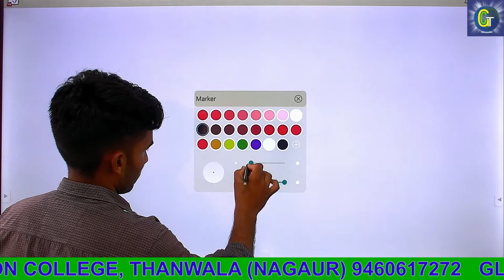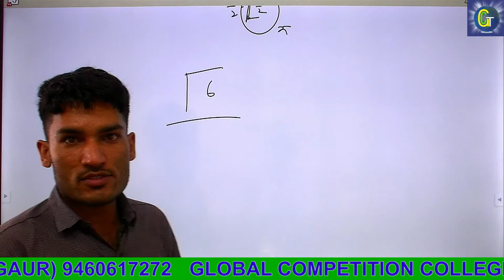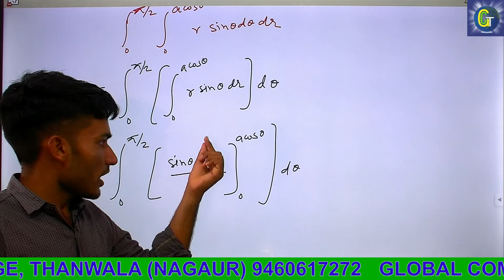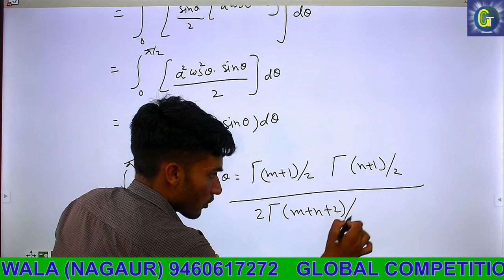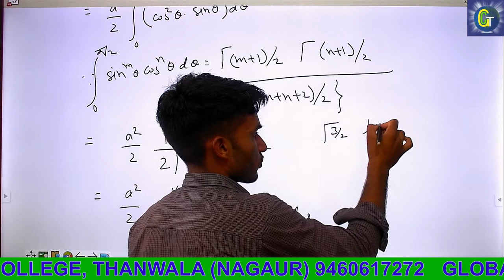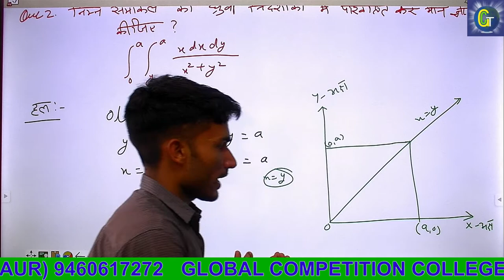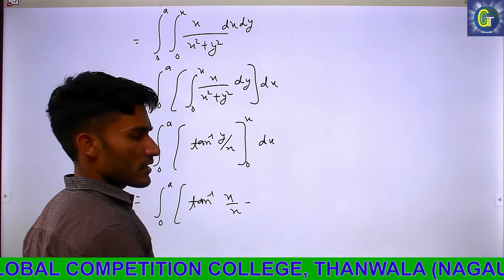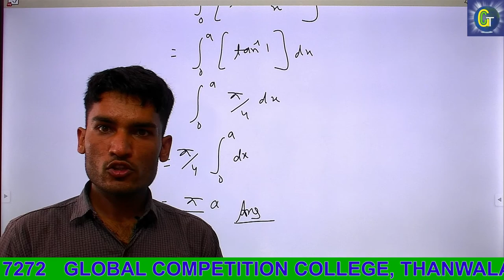Double integral (1b) By Mukesh Bhakar Sir..